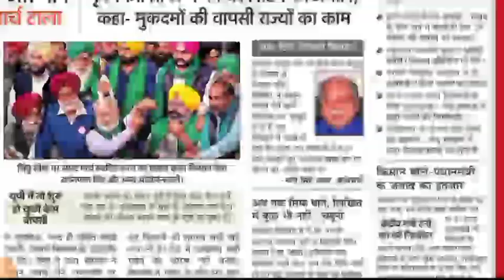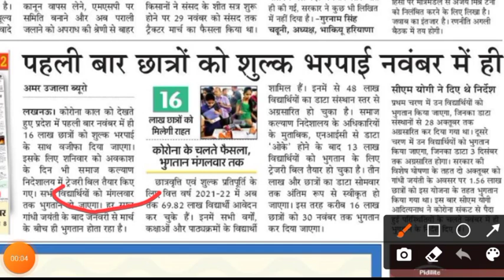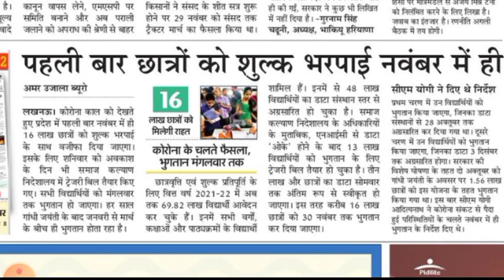up Scholarship latest news today/scholarship status 2021/up scholarship correction date 2021-2022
up scholarship latest news today/up Scholarship status 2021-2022/up Scholarship form kaise bhare

up scholarship last date 2021/up Scholarship 2021 kab aayega/up Scholarship latest news today

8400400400 - Doubtnut Whatsapp ( Instant Doubt Solving)

1) Apne Doubt ki photo kheecho
2) Sawal ko crop karke send karo
3) Turant Video Solution pao

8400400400 par Whatsapp karke apne sabhi Doubt ko kardo out!!

up scholarship latest news today | up Scholarship 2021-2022 | up Scholarship latest news | aktu

up Scholarship 2021 kab aayega | up Scholarship latest news | up Scholarship news today | nsp

upscholarship_2020-21

Your Queries

how to apply up scholarship online form

upscholarship2020-21
aktu latest exam news today